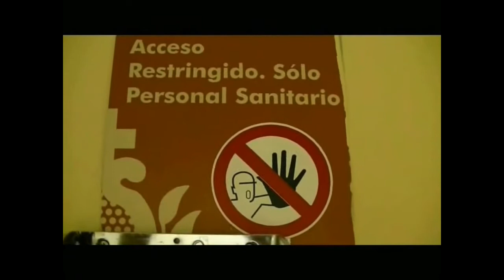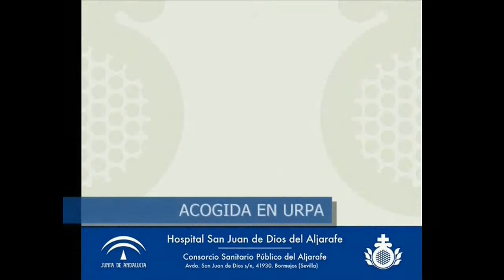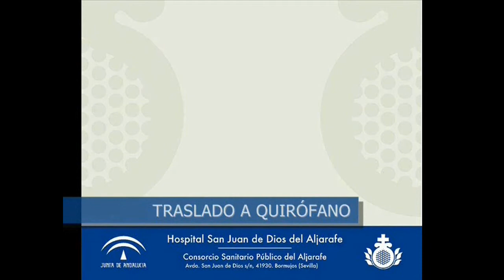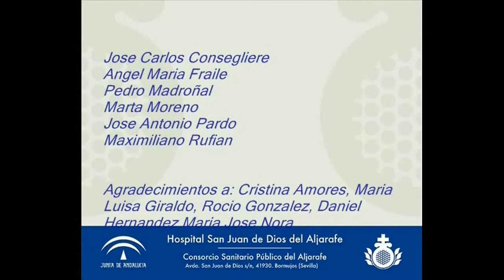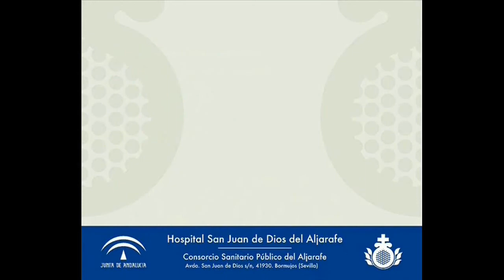CIRCUITO INTRAQUIRÚRGICO DEL PACIENTE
CIRCUITO INTRAQUIRÚRGICO DEL PACIENTE  EN EL HOSPITAL SAN JUAN DE DIOS DEL ALJARAFE.